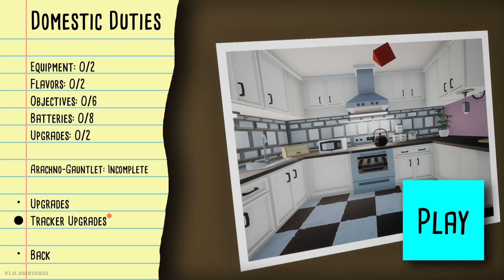Kill It With Fire | 1 Hour Gameplay | PS5